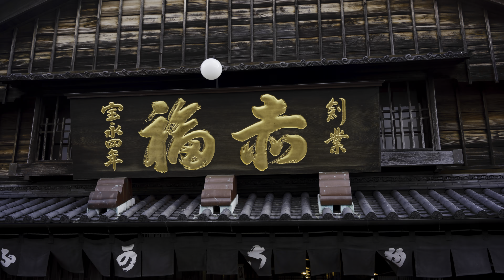KANSAI JAPAN in 8K HDR Hyperlapse - 関西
Shooting locations are below
0:00 Fushimi Inari Taisha/Kyoto 伏見稲荷大社/京都
0:05 Yasaka/Kyoto 八坂/京都
0:09 Heian costume wearing experience/Wakayama 平安衣装着付体験/和歌山
0:12 Kumano Kodo/Wakayama 熊野古道/和歌山
0:26 Tottori Sand Dunes/Tottori 鳥取砂丘/鳥取
0:35 Nara Park/Nara 奈良公園/奈良
0:36 Yasaka/Kyoto 八坂/京都
0:38 Ochiai-Shuraku(Community of Ochiai)/Tokushima 祖谷の落合集落/徳島
0:40 Meriken Park/Hyogo メリケンパーク/兵庫
0:43 Dotonbori/Osaka 道頓堀/大阪
0:49 Tempura Kyoboshi/Kyoto 天ぷら 京星/京都
0:55 Tottori Sand Dunes/Tottori 鳥取砂丘/鳥取
0:58 Hasiguiiwa/Wakayama 橋杭岩/和歌山
1:01 Ise Jingu/Mie 伊勢神宮/三重
1:06 Okage Yokocho/Mie おかげ横丁/三重
1:10 Himure Hachimangu Shrine/Shiga 日牟禮八幡宮/滋賀
1:13 Kashiya(Japanese sweets)/Nara 和菓子 樫舎/奈良
1:18 Ukimido (Mangetsuji Temple)/Shiga 満月寺 浮御堂/滋賀
1:21 Tojinbo Cliffs/Fukui 東尋坊/福井
1:27 Echizen Knife/Fukui 越前打刃物/福井
1:39 Oyster hut of Uramura/Mie 浦村の牡蠣小屋/三重
1:48 Mt. Daisen/Tottori 大山/鳥取
1:51 Naruto Whirlpools/Tokushima 鳴門の渦潮/徳島
1:55 Awa indigo-dyed textiles/Tokushima 阿波藍/徳島
2:01 Kuromon Market/Osaka 黒門市場/大阪
2:12 Kumano Nachi Taisha Grand Shrine/Wakayama 熊野那智大社/和歌山
2:22 Yuasa Soy Sauce kadocho/Wakayama 湯浅醤油 角長/和歌山
2:34 Nara Park/Nara 奈良公園/奈良
2:37 Sanzen-in Temple/Kyoto 大原三千院/京都
2:40 Takeda Castle/Hyogo 竹田城跡/兵庫
2:51 Konotomo Shuzo(Japanese sake Brewery)/Hyogo 此の友酒造/兵庫
2:55 Todaiji Temple/Nara 東大寺/奈良
3:02 Nara Park/Nara 奈良公園/奈良
3:05 Shinsekai /Osaka 新世界/大阪
3:11 Nakatanidou(yomogi mochi)/Nara 中谷堂の餅つき/奈良
3:24 Himeji Castle/Hyogo 姫路城/兵庫

Director, Editor: Yuki Eikawa
Photographer: Takashi Matsumura
Aerial Photographer: Motonari Baba